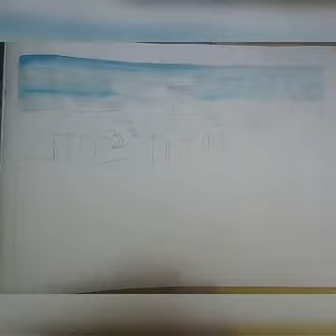How to draw a village/Priyanka Dream Arts